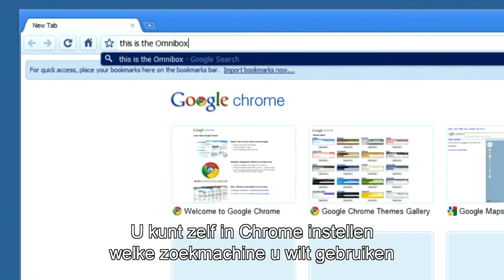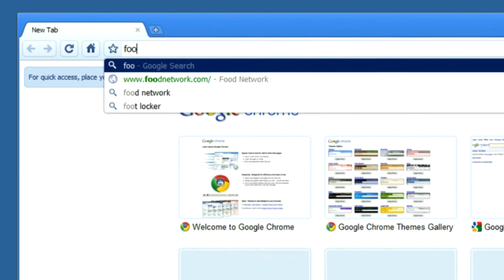Google Chrome & Privacy - Browsers Search and Suggestions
Brian Rakowski, Product Manager, explains what happens when you search from the Google Chrome omnibox.